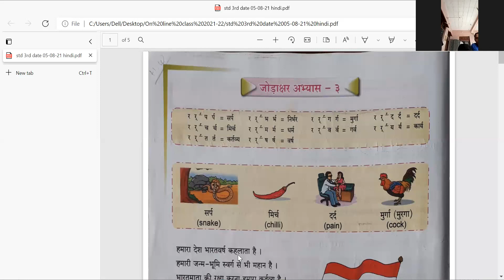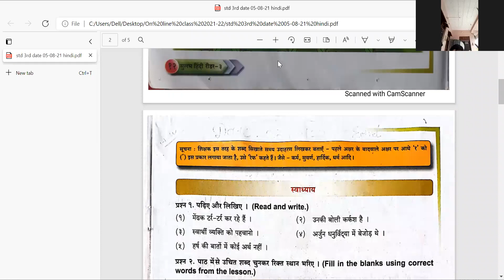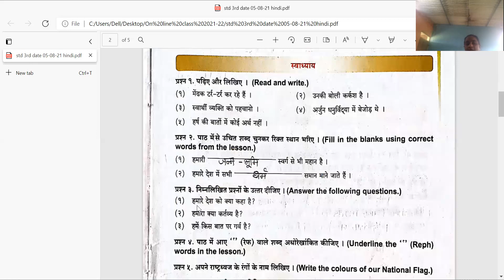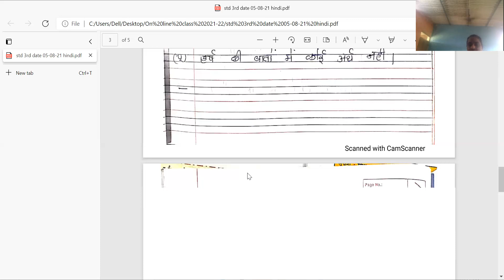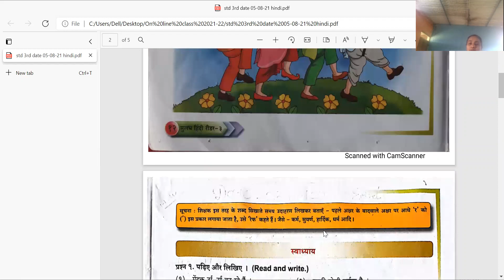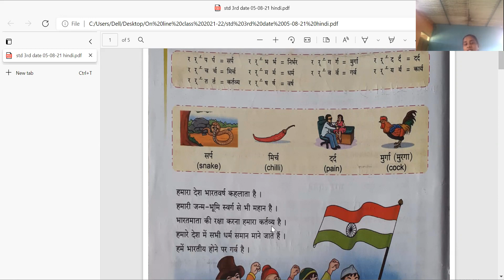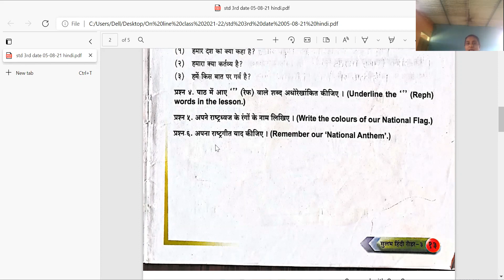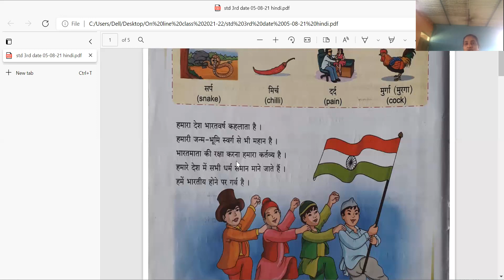Std 3rd Hindi 5 8 21 From Srkp Eng.Med.School Sukhesh